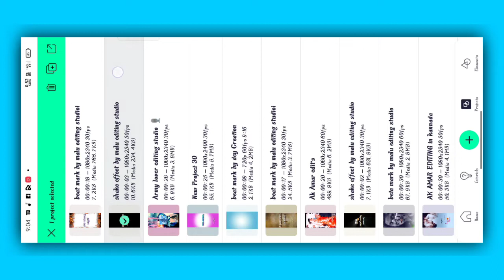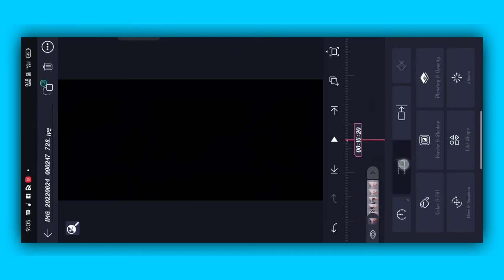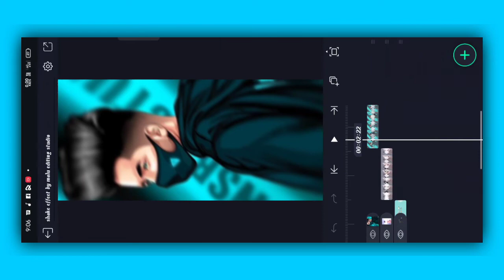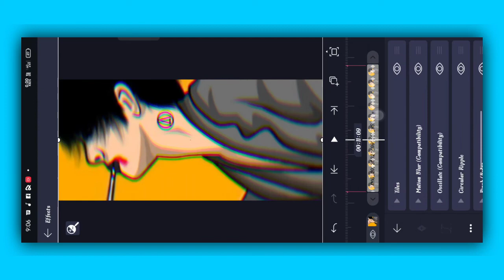ಕನ್ನಡ ಎಡಿಟಿಂಗ್ New dialogue video editing in Kannada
ಪ್ಲೀಸ್ ಫ್ರೆಂಡ್ ಸಬ್ಸ್ಕ್ರೈಬ್ ಸಪೋರ್ಟ್ ಮಾಡಿ 🙏🙏🙏🙏🙏🙏🙏🙏🙏🙏🙏🙏🙏🙏🙏🙏🙏🙏🙏🙏🙏🙏